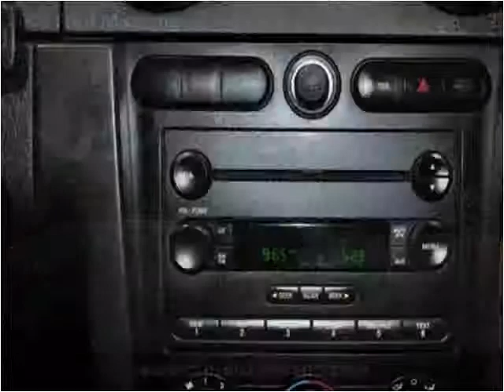2005 Ford Mustang Used Cars Strongsville OH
This 2005 Ford Mustang is available from Diesel Direct-A Division of FIAT of Strongsville.